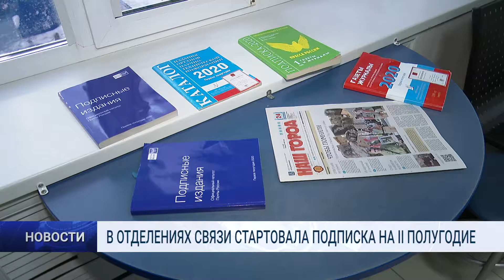В ОТДЕЛЕНИЯХ СВЯЗИ СТАРТОВАЛА ПОДПИСКА НА II ПОЛУГОДИЕ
Во всех почтовых отделениях, а также на сайте Почты России стартовала подписная кампания на периодические печатные издания на второе полугодие.